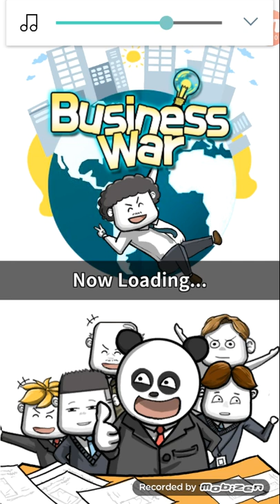Buisness War Episode 1